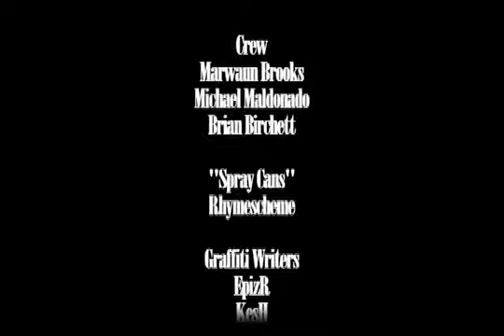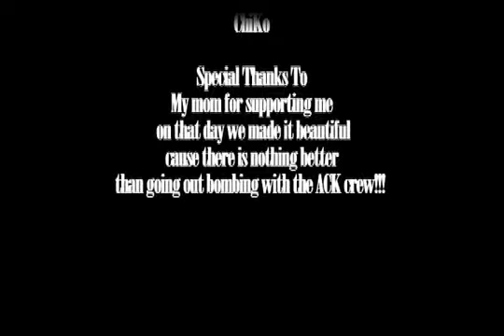Grafitti is Beauty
A trio of Bay Area graffiti writers talk about what inspires them to do what they do and how they strive to get their work recognized as an art form with social value. Directed by Alberto Azurdia. Produced in BAVC's Factory Program. 6 minutes 20 seconds.